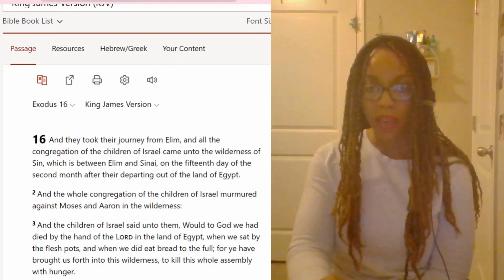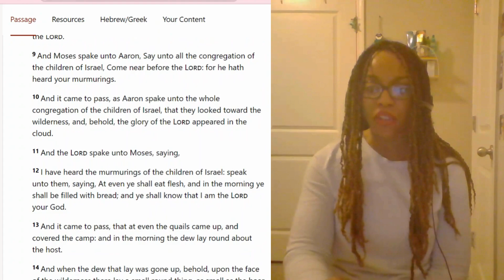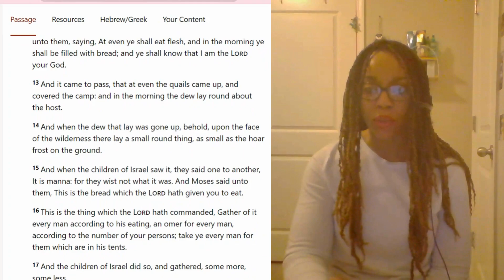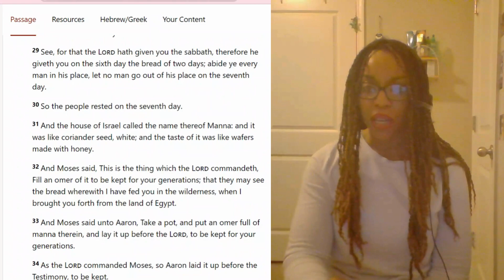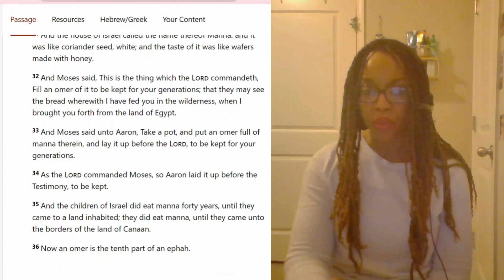Exodus 16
The Israelites left Elim, travelled to the wilderness of Sin. The Israelites complain that they are hungry, mentioning that Egypt had food, and accusing Moses of wanting to starve them to death in the wilderness.

God provides manna, bread from heaven and quail, and provides specific instructions on how to gather the bread. This is another set or rules, and a miracle directly related to dietary needs.

God requests that the Israelites keep an omer, (two quart) container of the manna as evidence for future generations of God's provision in the desert. The Israelites ate manna for 40 years before they finally got to Caanan.